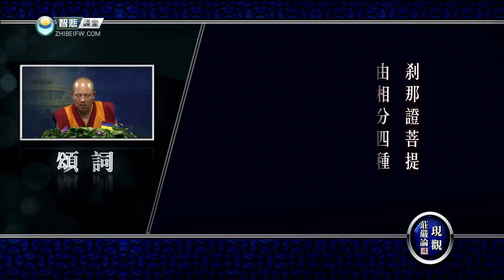现观庄严论释 04